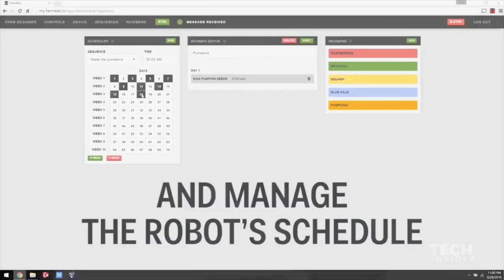Drag and Drop Real World Farming! | NRK INTELLIGENCE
Graphically design your farm by dragging and dropping plants into the map. The game-like interface is learned in just a few minutes so you’ll have the whole growing season planned in no time.

Then, your real life farm tool makes the farm as per your virtual layout in no time using FarmBot Inc's primary structural elements - the extrusions, plates, and brackets - are made of corrosion resistant aluminum to last a lifetime. Each piece is sandblasted and clear anodized to provide a premium quality look and feel.